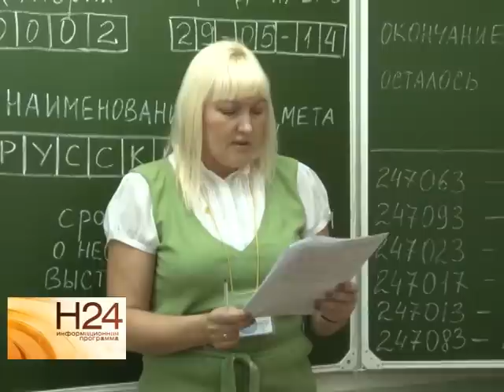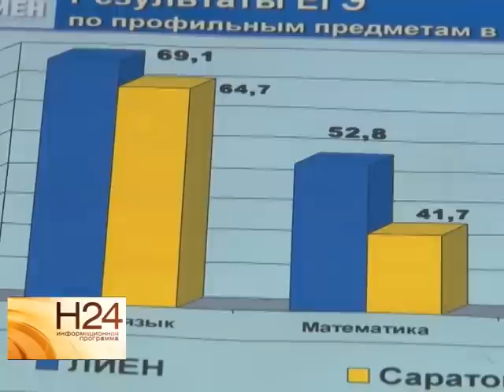Специалисты в ужасе от результатов ЕГЭ этого года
ЕГЭ этого года стало испытанием не только для выпускников школ, но и чиновников. Получив первые результаты, Рособрнадзор впервые за всю историю ЕГЭ снизил проходной балл для получения школьных аттестатов. Падает качество образования, слишком сложные тесты или банально не успели списать? В ситуации разбиралась Юлия Шишкина. Сюжет вышел в эфир 16 июля.